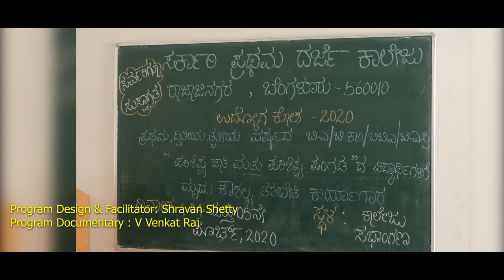Shravan Shetty| Government First Grade College Rajajinagar| March 2020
Shravan Shetty Facilitated a Two day workshop as per directorate of collegiate education for schedule caste and scheduled tribe students